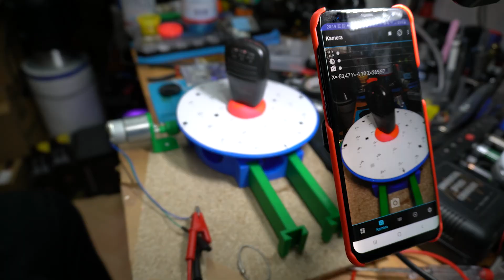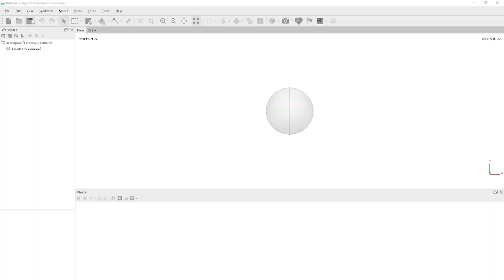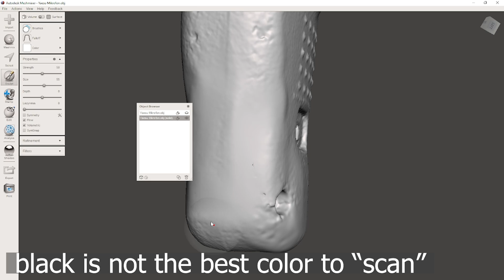Your Smartphone is a Professional 3D Scanner!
Helper for your 3D scanning projects. Easy to print Turntable, mine with the motor but you can use a crank, too.

As Smartphone I used my Samsung S8+ with the

Hardware:
PSU with voltage regulation
Light, adjustable
GoPro Holder

Greetings
Sandor
DM4DS

00:00 Hello
00:15 why
00:50 the problem
01:30 photogrammetry
02:30 my helper
02:45 what else in the video
03:27 software video?
03:50 parts
05:30 tips-tricks
07:25 second trick
07:50 third trick
08:45 software
09:50 summary
12:20 timelapses